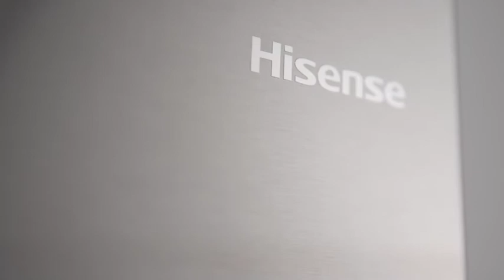Hisense Multi Door Refrigerator RQ562N4GX1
This Hisense Multi Door Refrigerator RQ562N4GX1 offers quality storage and great performance.